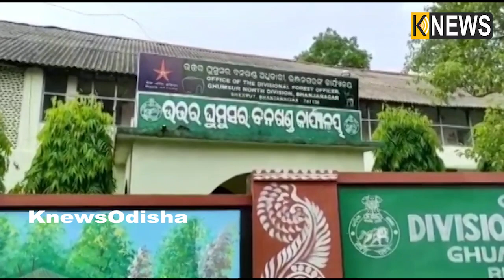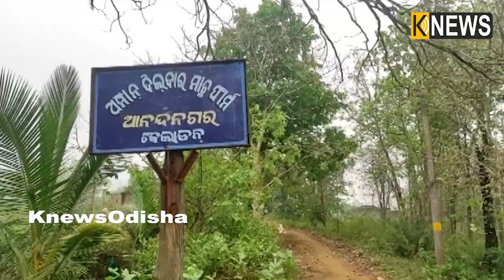ମୁଜାଗଡ ବନାଞ୍ଚଳର ଆଖପାଖ ଅଞ୍ଚଳରେ ଆତଙ୍କ ଖେଳାଇଛି ବାଘ, ଭୟରେ ଅଞ୍ଚଳବାସୀ || Knews Odisha